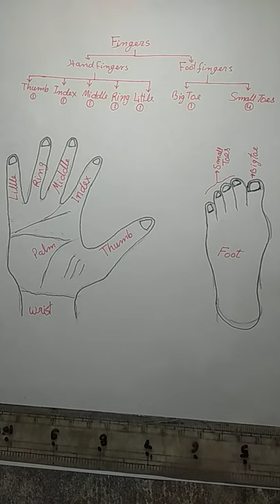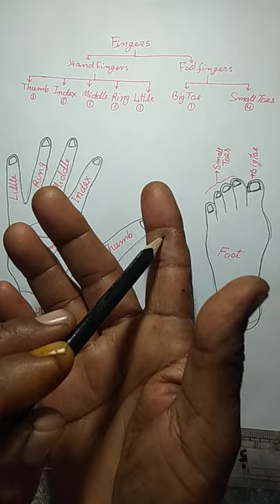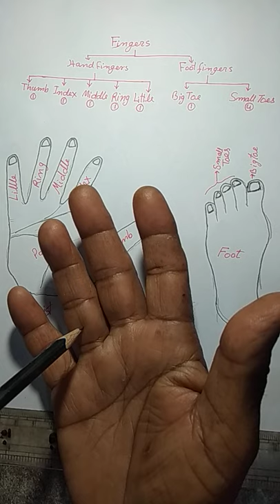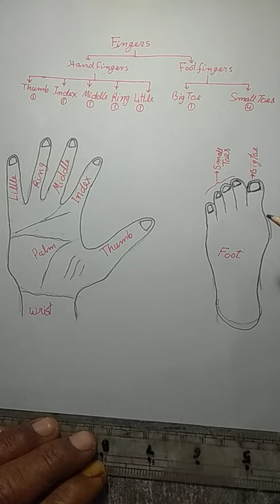Tdmc class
Types & name of fingers